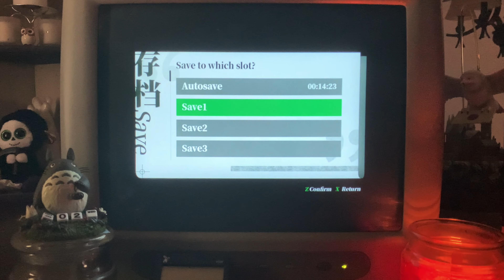Perfect Spooky Mood Game - Tales of the Black Forest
Gameplay right off the CRT monitor recorded in 4K!

Let's dive into the mysterious world of Kuromori-chō with high school student Kihara Kashin. After getting trapped in this eerie town, she crosses paths with Kiritani Yuki, who reveals that the only way out is to travel to the past and uncover the town’s hidden secrets. This adventure game mixes real historical events with imaginative storytelling, drawing players into a captivating narrative.

As you navigate three immersive chapters, you’ll encounter yōkai, solve puzzles, and make choices that shape your journey. The wonderfully eerie narration keeps the story engaging and accessible, ensuring a fun experience from start to finish.

Coming in at around 6 hours to finish and perfectly priced, this game is the quintessential game to play through this Halloween season.